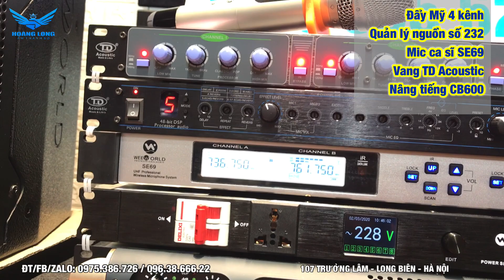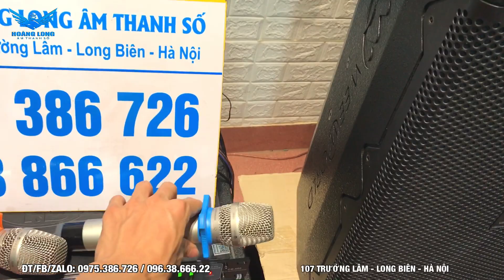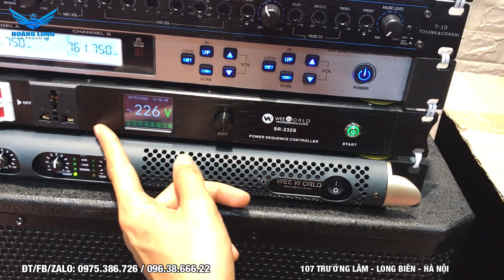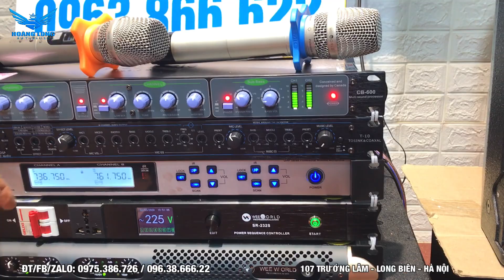BỘ DÀN KARAOKE GIA ĐÌNH HÁT NHƯ CA SĨ CHUYÊN NGHIỆP. 0975386726/0963866622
107 Trường Lâm, Long Biên, HN